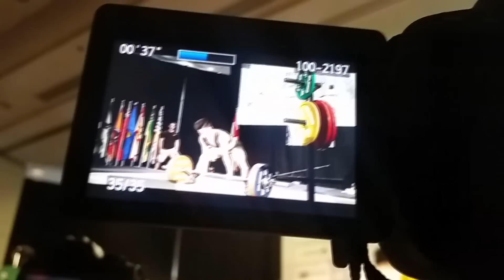LRP- 2015 CPU Nationals, Day 4 and 5 (Alfred's lifts)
Day 4 and 5 of LabRat's CPU Nationals !  Here are clips from Alfred's day of lifting along with his commentary !